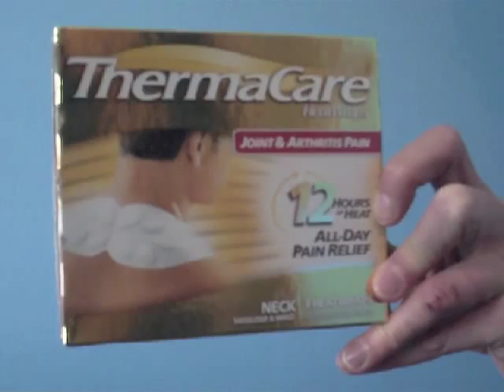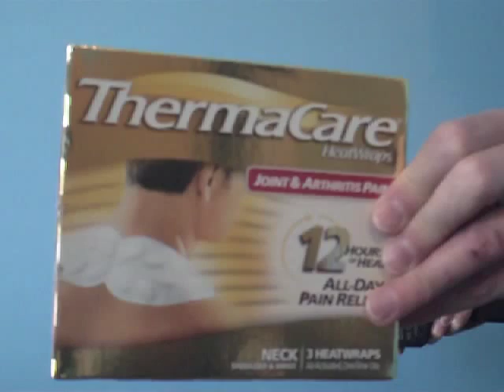Mednovus SAFESCAN tests ThermaCare HeatWraps - ferromagnetic detection for MRI safety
MRI Safety Update on ThermaCare HeatWraps: 90-second video illustrates how SAFESCAN(R) Target Scanner, a ferromagnetic (only) detector for MRI pre-screening, alarms on the iron containing heat elements.

More information on the SAFESCAN(R) family of ferrous (only) metal detectors for MRI safety is available